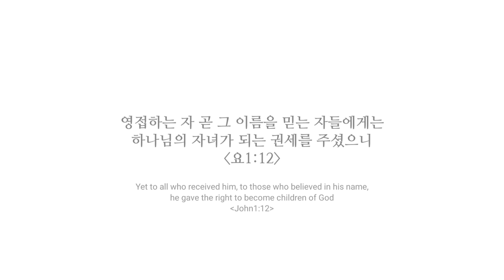하늘에서 만나가 내려요~ Manna falls from the sky